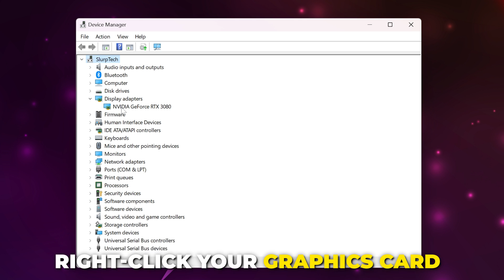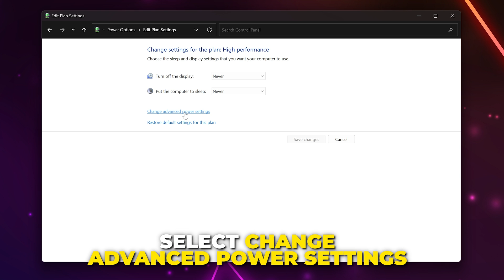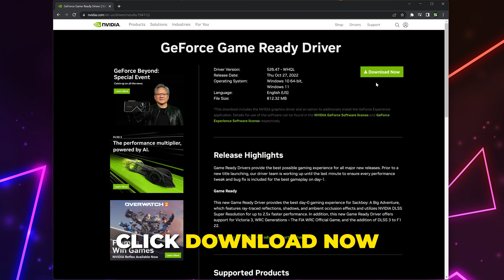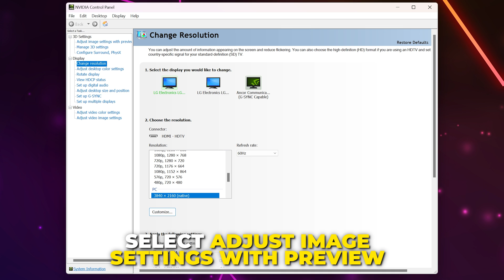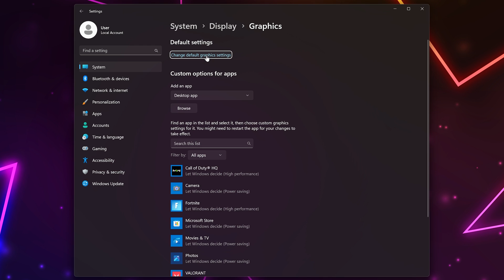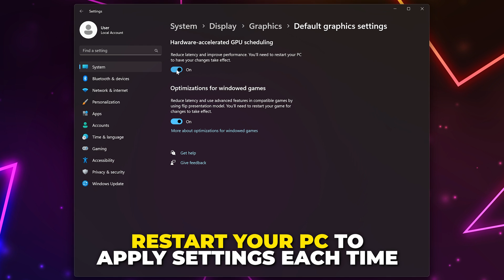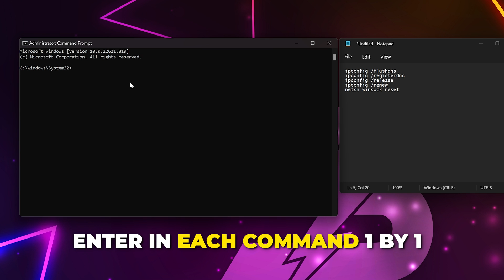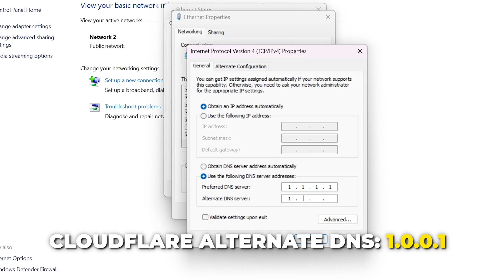Fix Warzone 2 Freezing, Stuttering, and FPS Drops on PC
In this tutorial, I'll be showing you how to fix stuttering, freezes and FPS drops in Warzone 2. There are several reasons why Warzone 2 may be stuttering, meaning there are multiple solutions.

One of the common solutions is to restart shader optimization. This will remove all shader cache and reinstall it, solving any issues that may be caused by the shaders. It's important to give enough time for the shaders to install correctly. Optimizing shaders can also solve other Warzone 2 issues.

If your graphics settings are set too high then that may be the cause of Warzone 2 FPS drops. By lowering your Warzone 2 settings you will alleviate some of the demand on your PC, resulting in better performance. Your settings will depend on your PC hardware, however, for the best performance, you will want to have most things set to low or turned off.

Another easy way to fix Warzone 2 freezing issues is to set the spot cache to high or ultra. This will ensure that there is enough room designated for storing light shadow information to prevent stutters. If you currently have spot cache set to medium or low then this is likely to solve Warzone 2 freezing issues.

Additionally, you can set the shader cache size to 10gb or 100gb in the NVIDIA control panel. By doing this you are guaranteeing there are no limitations for shader cache in Warzone 2.

There are also some PC settings that can be causing FPS drops and stutters. In the graphics settings, you have the option to reduce latency and improve performance. Although having this setting enabled may solve freezing issues, it's also possible that you will experience fewer stutters with it turned off. You will need to restart your PC to apply the changes.

A possible fix for Warzone 2 freezing issues is to reduce the display resolution settings. If your game is stuttering because of quality issues then this should fix the issue. You can then either choose to play with a lower display resolution or try to adjust your Warzone settings to prevent the issues. If you are only lowering your display resolution slightly then the quality difference shouldn't be too noticeable.

Additionally, Warzone 2 freezing may also be caused by internet issues. An option for fixing internet issues is to restart your router. By doing this you will refresh your connection. You can also flush your DNS to try solve issues with your internet connection. Although unlikely, another option is to use a custom DNS. In some occasions a custom DNS may result in a better connection and ping when playing Warzone 2, fixing stutter issues when playing.